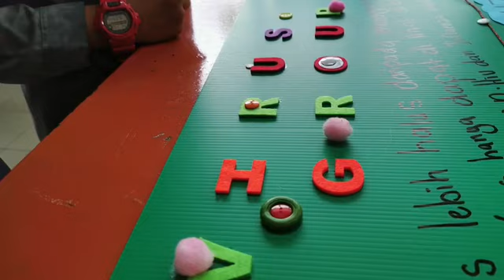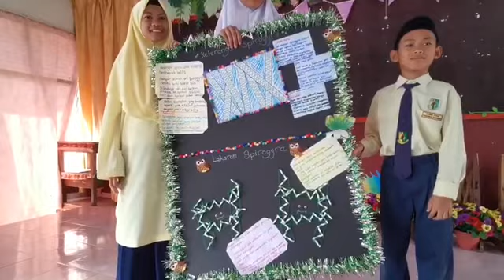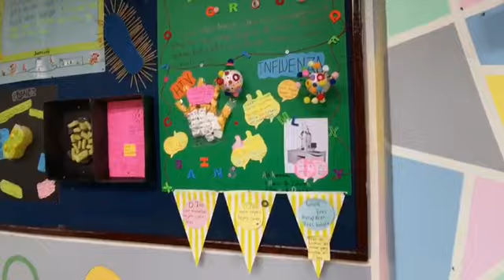MIKROORGANISMA | SAINS TAHUN 6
1 Kumpulan 1 Mikrob. Video tentang Project Base Learning bagi tajuk Mikroorganisma. Murid-murid belajar tajuk mikroorganisma melalui projek model mikrob yang dibina.